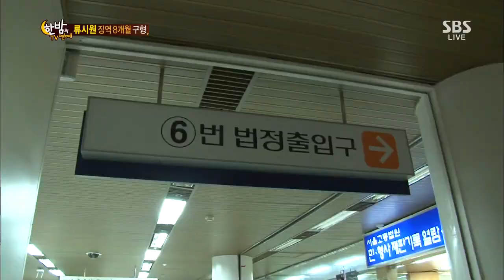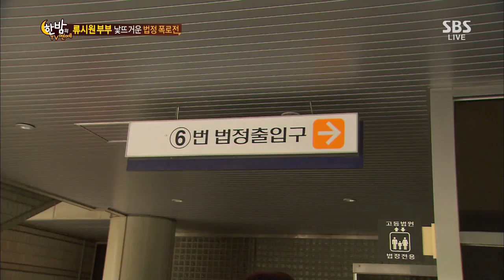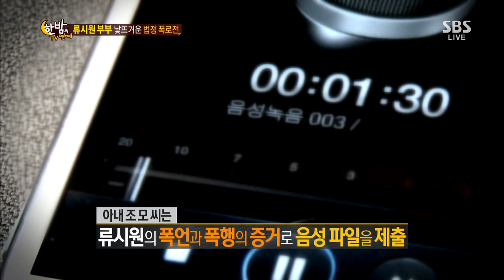한밤의 TV연예 130821 #46(1)